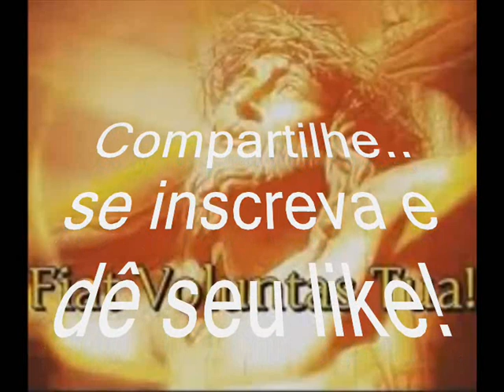Sta Faustina e o Dom de Viver na Vontade Divina Parte 4